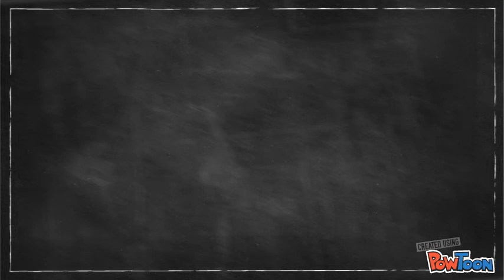EPR Promo Video